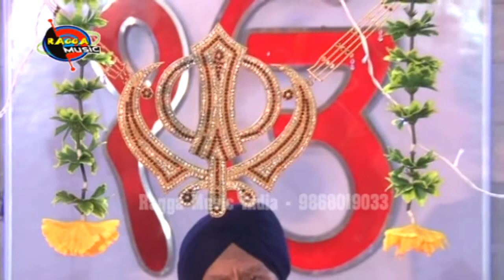Pragatayo Khalsa II Bhai Gagandeep Singh Ji Sri ganga nagar Wale II Ragga Music India II 9868019033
Live Recording of (DASAM GRANTH, THE WORD OF GURU GOBIND SINGH JI) Pragatayo Khalsa Shabad Sung by Bhai Gagandeep Singh Ji Sri Ganga Nagar Wale on Kirtan Darbar was held on Dated 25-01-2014 at Gurdwara Bhai Lalo Ji, Rani Bagh, New Delhi.